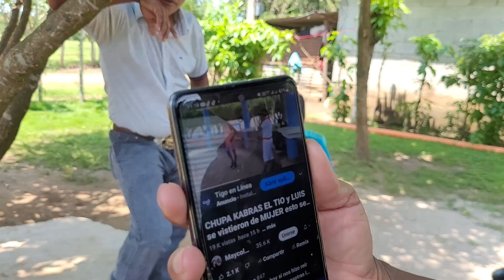CHUPA KABRAS tenía un C4LZ0N dentro de la mochila será que es de SU AMIGA😱